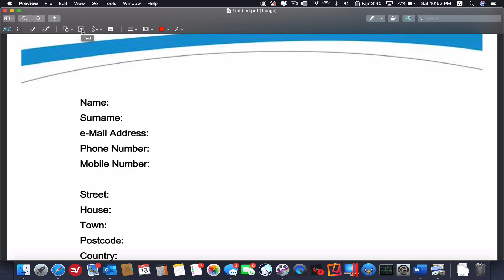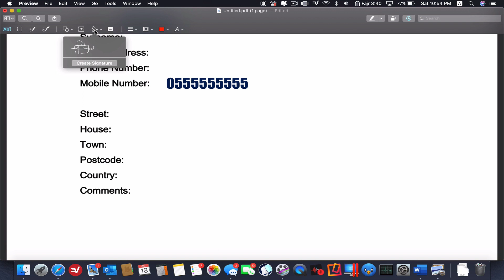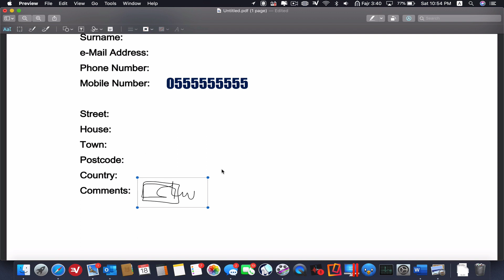طريقة تعبئة النماذج والكتابه عليها في نظام الماك بدون استخدام أي برامج خارجيه